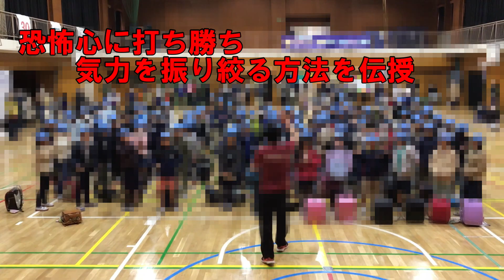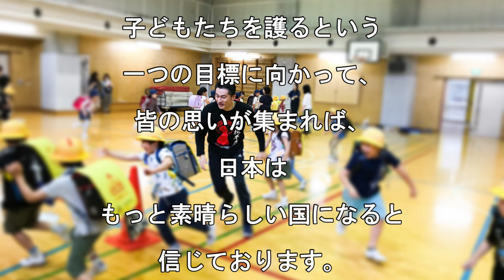【護身術 子供】密着！小学校の護身術指導に命を注ぐ！臨場感伝わりますでしょうか？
「子ども達を護れ！！学校プロジェクト」は、2013年7月に発足。
活動は全国に広がり、約5000人の子どもたちに護身術指導をしました。

入会率80%以上の指導カリキュラムで
子ども向け防犯教室の先生になれる

護身術の専門家として活躍できる
総合護身インストラクター養成講座

剣護身術DVD 好評販売中！

公式ブログ「剣護身術代表　ヒーロ黒木の男気MAX！！」

Facebookページ
ぜひ「いいね！」お願いいたします！！